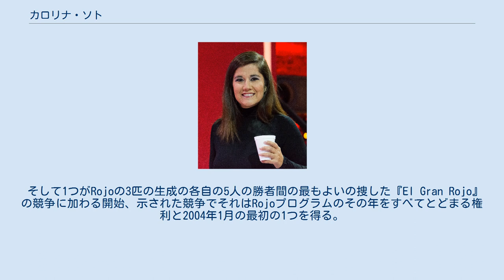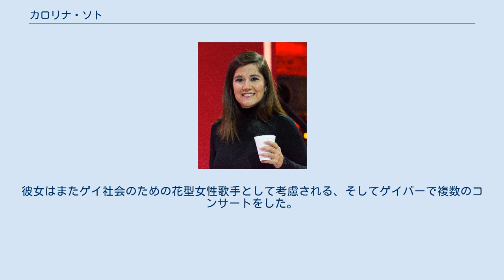カロリナ・ソト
カロリナ・ソト カロリナ・ソト（Carolina Soto、本名：Carolina del Rosario Soto Muñoz、1983年6月29日 - ）は、チリ・ランカグア出身の女性歌手。
 2002年は、TVN系『Rojo Fama Contra Fama』のオーディションで選ばれ、歌手デビュー。
その年の終わりは第3位に勝った、そして永久に次の生成を支えるショーにとどまる権利 2003年12月は叙情詩の歌手の依頼によりサンティアゴの市劇場の認識を得た。
 そして1つがRojoの3匹の生成の各自の5人の勝者間の最もよいの捜した『El Gran Rojo』の競争に加わる開始、示された競争でそれはRojoプログラムのその年をすべてとどまる権利と2004年1月の最初の1つを得る。
同年1stアルバム『Deseo』（日本語：欲望）を発売。
同年12月31日父はフランシスコ・ソト死ぬ。
 それは大きい衝撃だったが、優美の苦痛に直面した。
 アルバムはチリの光景のジャーナリストの連合によって「年の進歩」のための指名を得た。
 2005年2月では、曲「Donde Estés」(作曲家はアレハンドロ・アハニ)にラ・セレナのフェス『フェスティヴァル・デ・ラ・セレナ』（Festival de la Serena）を受賞した。
同年8月にジャーナリストクラウデイオ・ソリスと結婚。
 2006年1月はRojoの国際的なコンテスト『Rojo Internacional』に加わる。
チリの名で加わられる。
同年6月歌必要なアカデミー『Carolina Soto』を開始。
同年10月ニューシングル『Debajo de la Piel』を公開された。
彼女はまたゲイ社会のための花型女性歌手として考慮される、そしてゲイバーで複数のコンサートをした。
 2007年はセカンドアルバム『Debajo de la Piel』をリリースした。